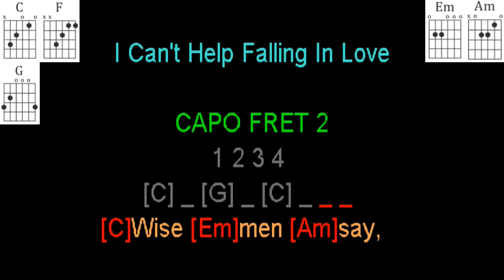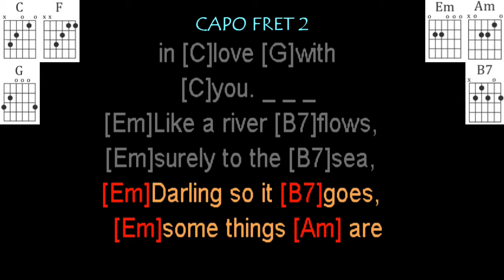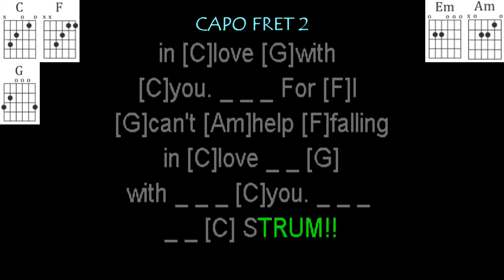I Cant Help Falling In Love by Elvis Presley guitar play along. Use a Capo on 2nd Fret.